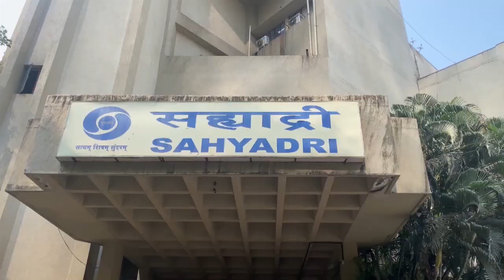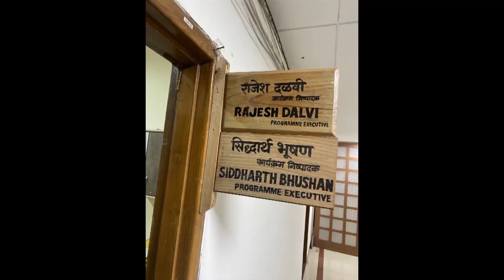Sindhu Dhara Behind the Scene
Sindhu Dhara